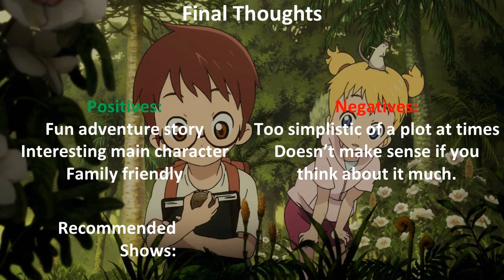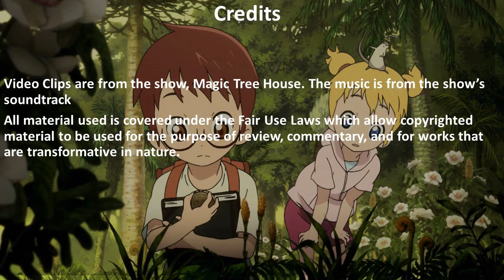Anime Review: Magic Tree House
Seeing a book I enjoyed as a child turning into an anime really is a great experience. Even if I had forgotten pretty much everything about the show between then and now.